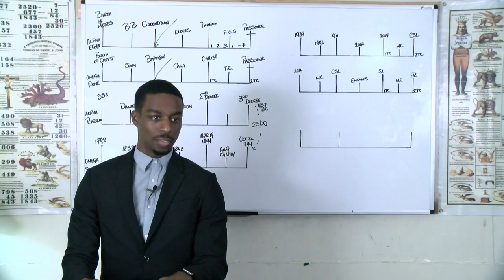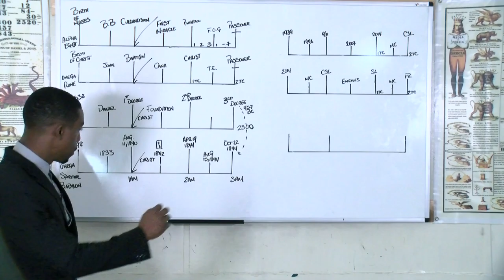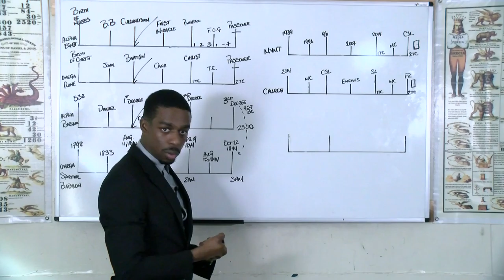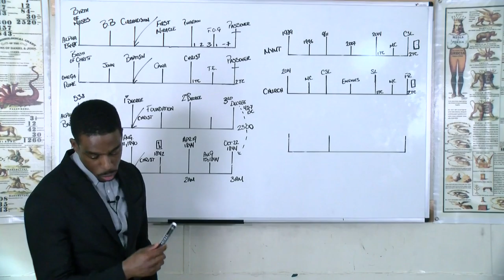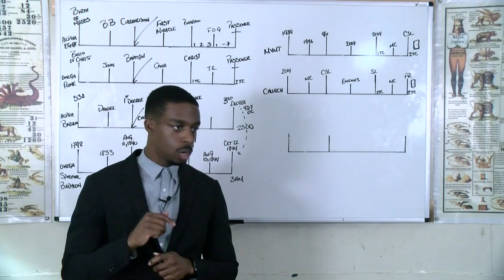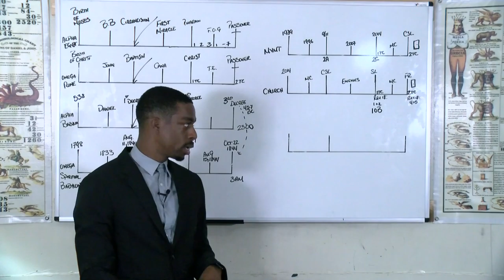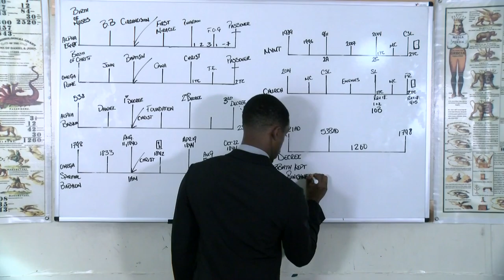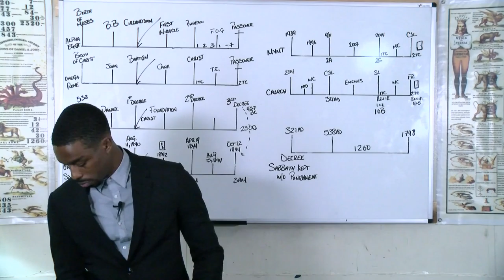Romario Brathwaite - The Pattern Man